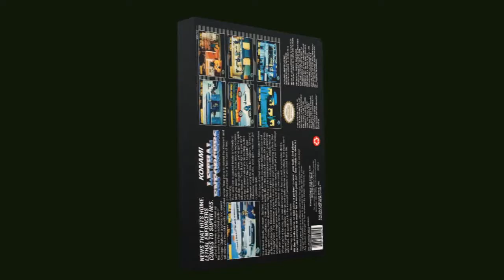Lethal Enforcers chroma